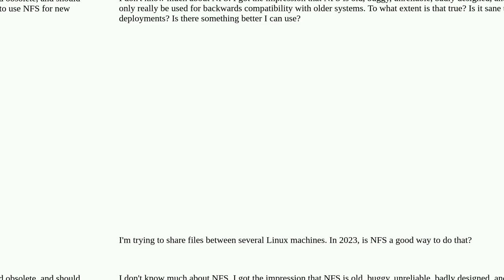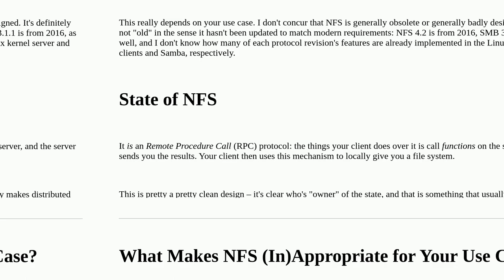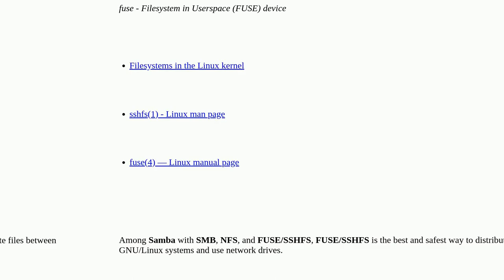Unix: Is NFS obsolete?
Is NFS obsolete?

A special thanks goes out to the community

  nfs